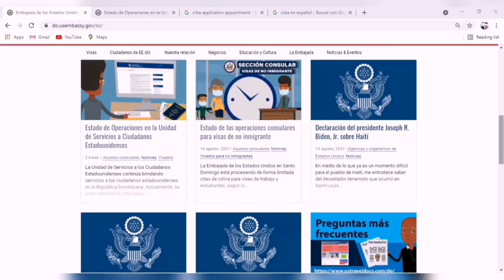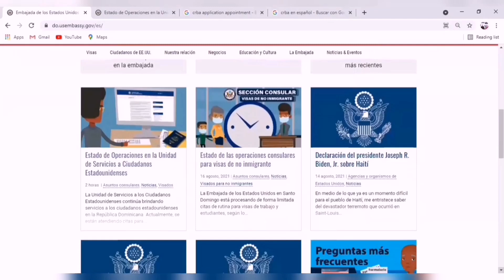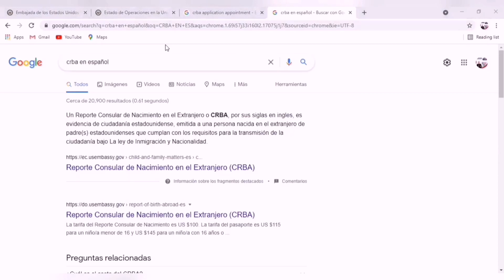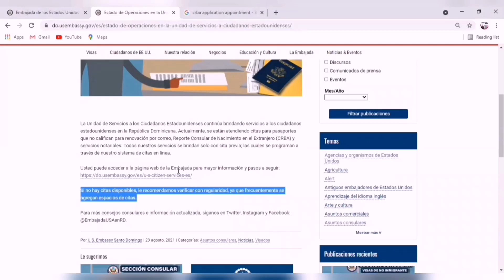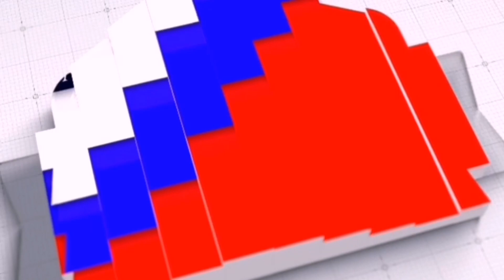Embajada Americana habla sobre pasaportes que no califican para renovación por correo y los CRBA.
En este vide presentamos un comunicado de La Embajada Americana en donde nos dicen se están atendiendo citas para pasaportes que no califican
 para renovación por correo, Reporte Consular de Nacimiento en el Extranjero (CRBA) y servicios notariales.